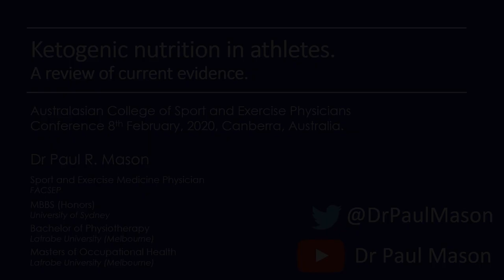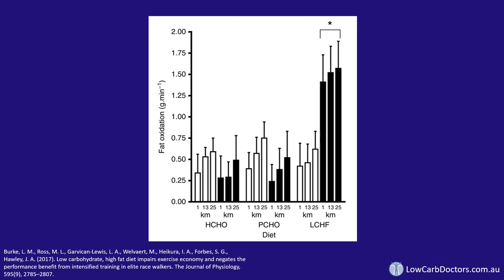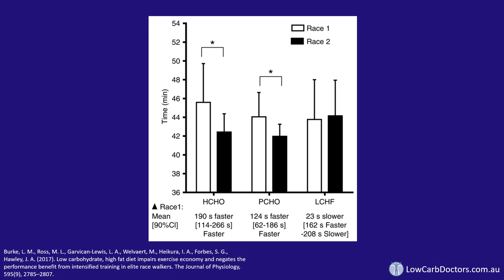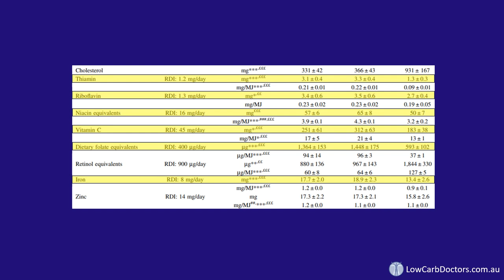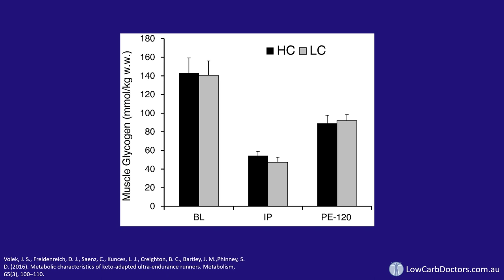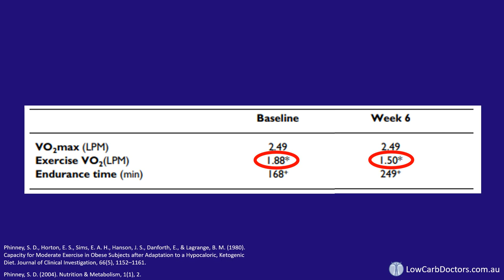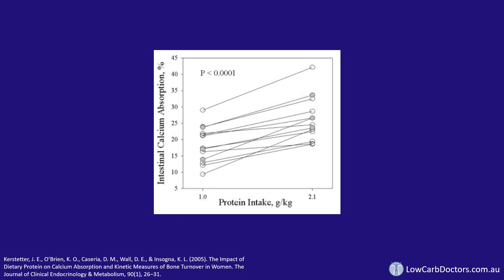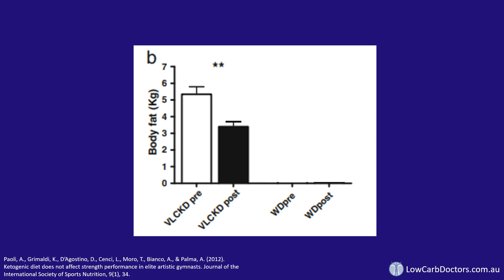Dr. Paul Mason - 'Ketogenic nutrition in athletes: A review of current evidence'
Dr Paul Mason obtained his medical degree with honours from the University of Sydney, and also holds degrees in Physiotherapy and Occupational Health. He is a Specialist Sports Medicine and Exercise Physician.

Dr Mason developed an interest in low carbohydrate diets in 2011. Since then he has spent hundreds of hours reading and analysing the scientific literature.

For a number of years, Dr. Mason has been applying this knowledge in treating metabolic and arthritis patients who have achieved dramatic and sustained weight loss and reductions in joint pain.